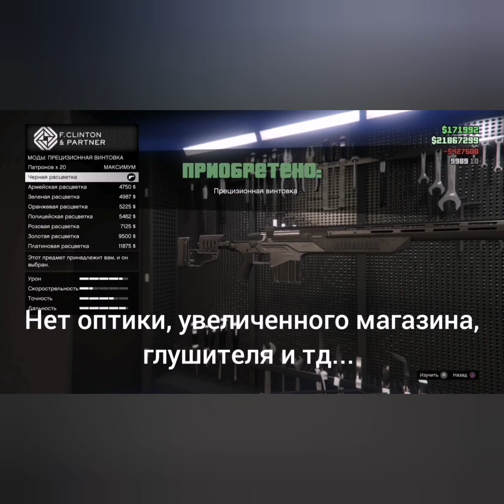Новая одежда,татуировки,оружие в GTA Online: The Criminal Enterprises – «Преступные организации»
Возможно что-то всё таки не досказала.
Бывает*)